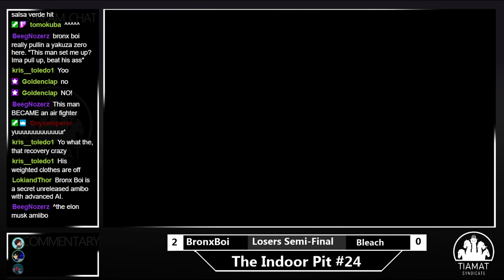The Indoor Pit #24 | Losers Semi-Final | Bronx Boi(Little Mac) VS BLEACH(Pokemon Trainer)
We also stream Guilty Gear Tuesdays @ 7:30 and Pokemon VGC Wednesdays @ 7:30